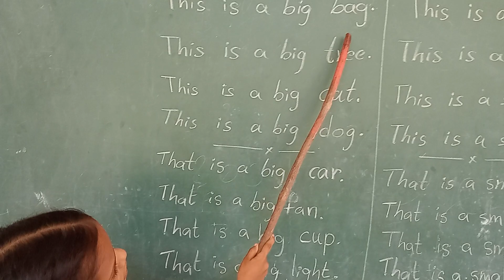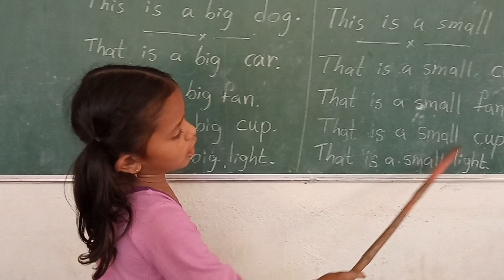Sentence with Big and Small